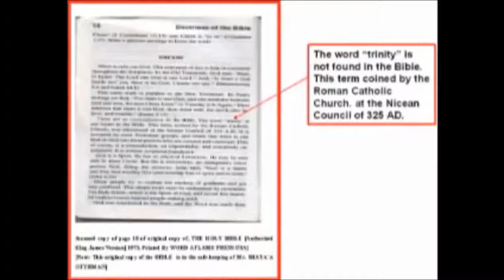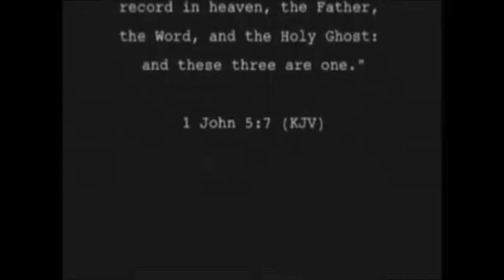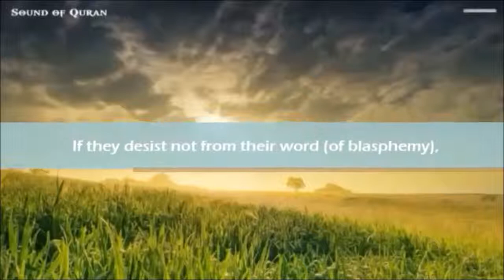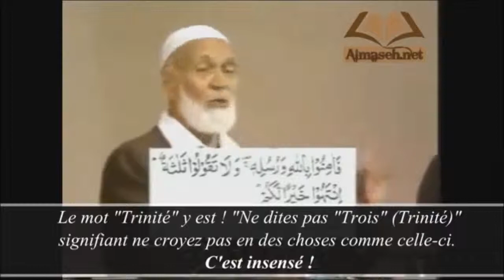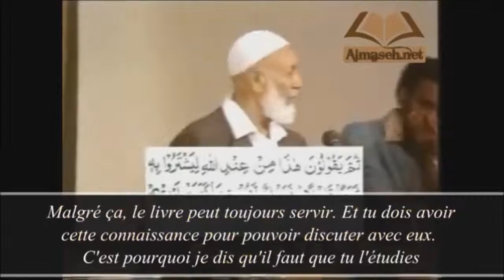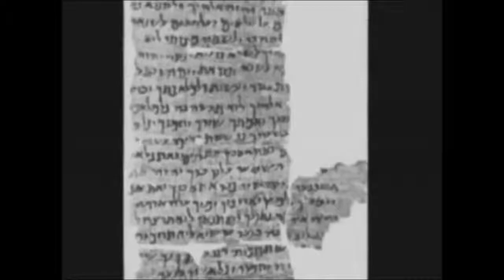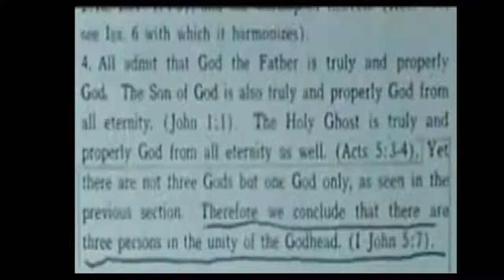A Rabbi asked: if the Trinity is True, Why any of ALL THE PROP...